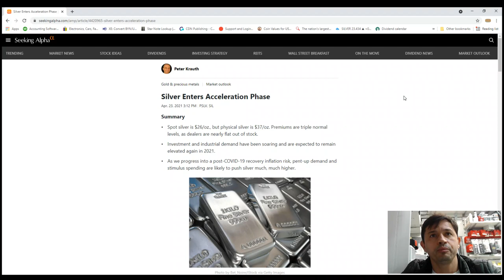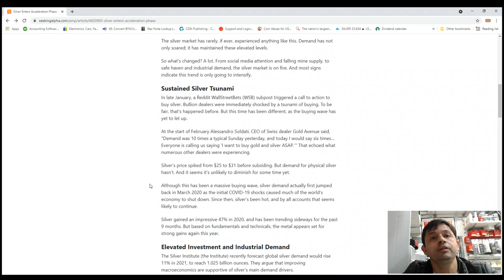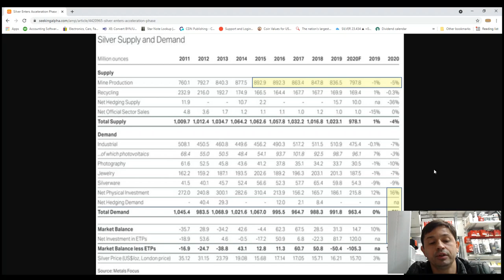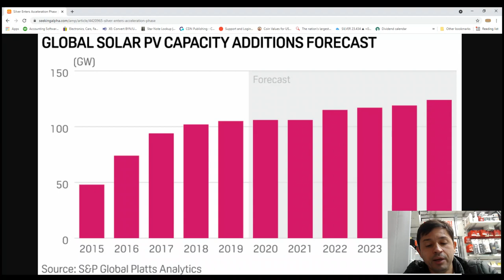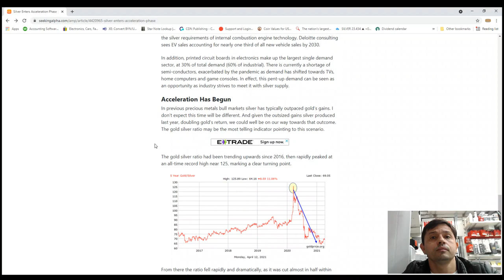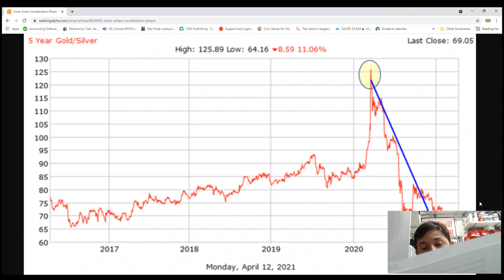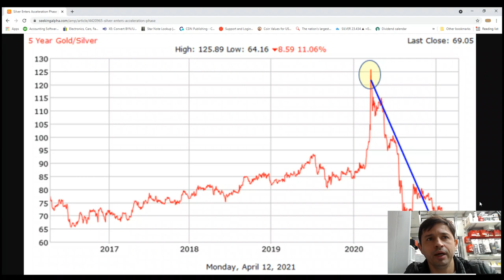Silver Spot vs Physical Silver!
Vieira Coins talk about the difference between Silver Spot vs Physical Silver.

Vieira Coins EBay Store